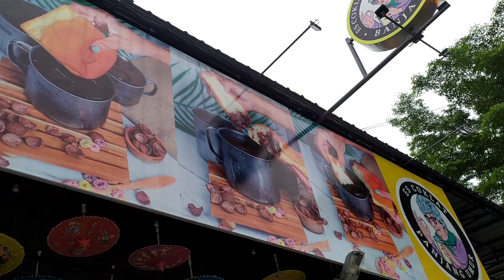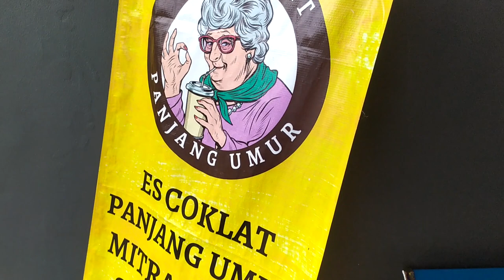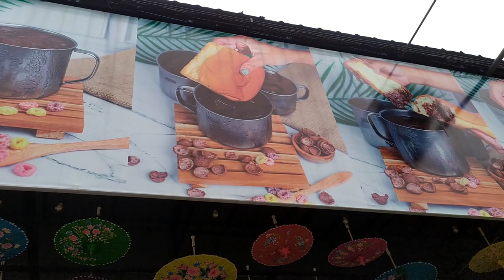REVIEW JUJUR ES COKLAT PANJANG UMUR DI BANJAR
hellooo guyss!

Di video kali ini, amal sama aci jajan niee ke kedai ES COKLAT PANJANG UMUR cabang dari Kota Semarang..